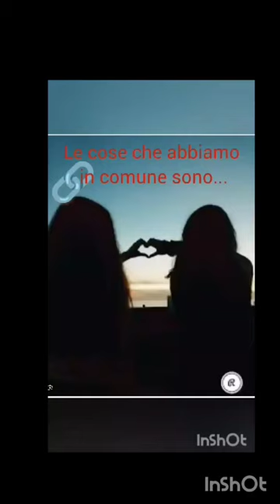le cose che abbiamo in comune...